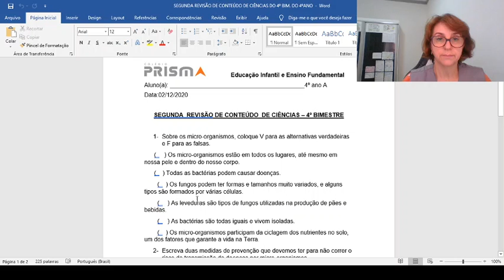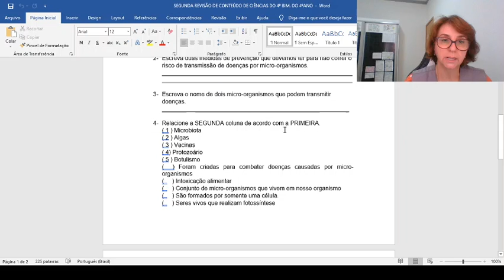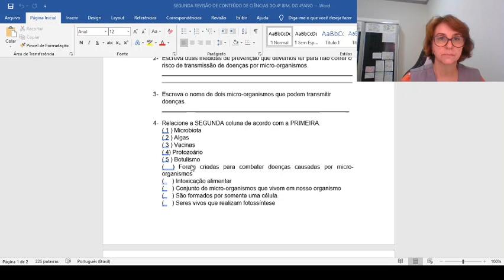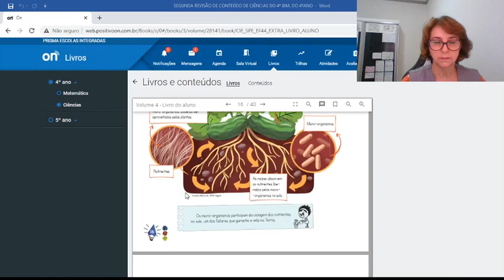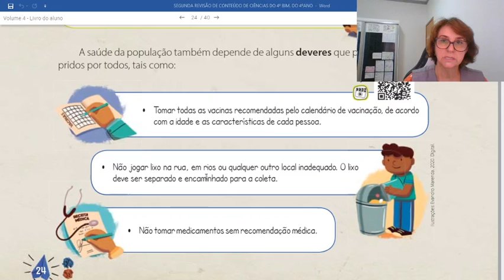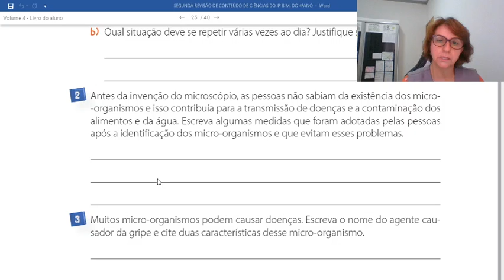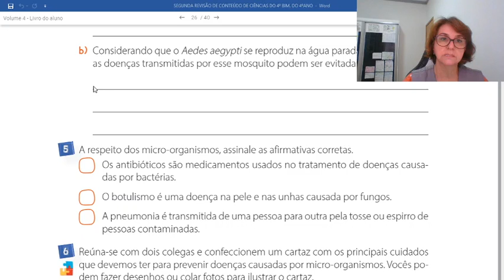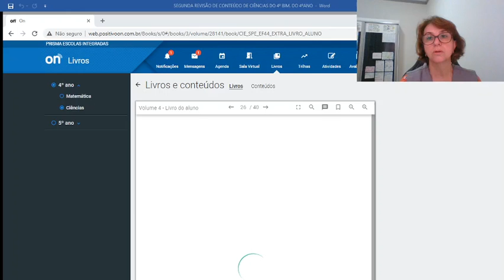Aula de Ciências - 4º ano - 02-12 - Professora Vilma